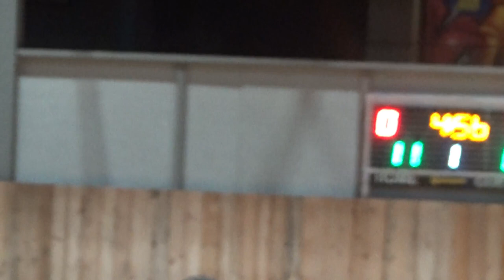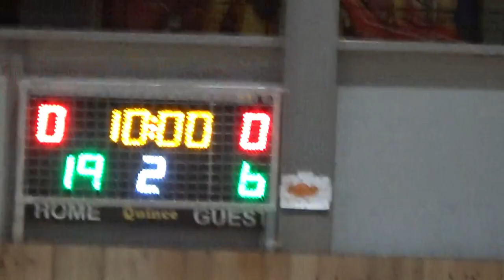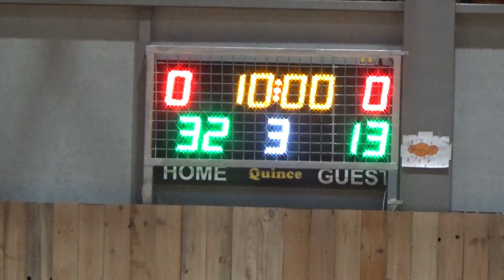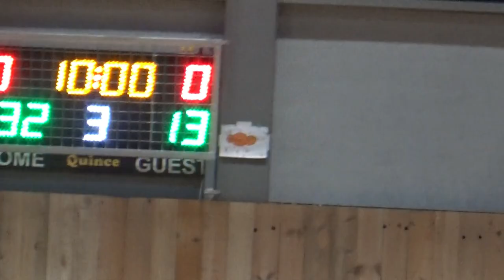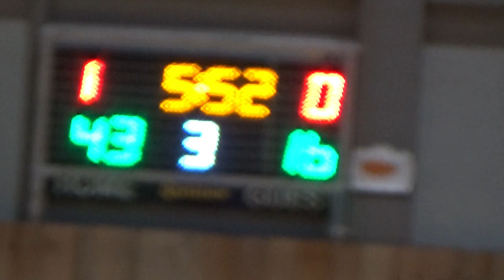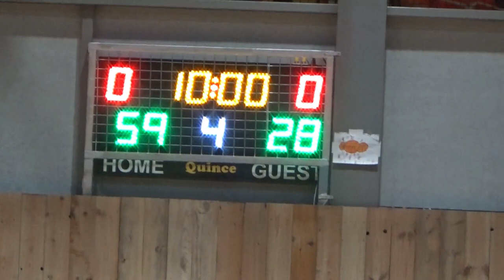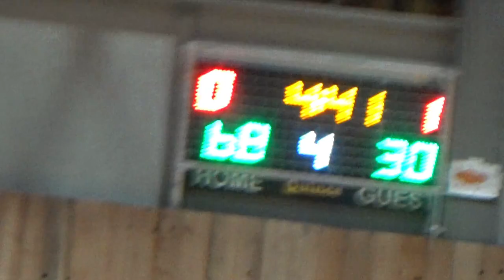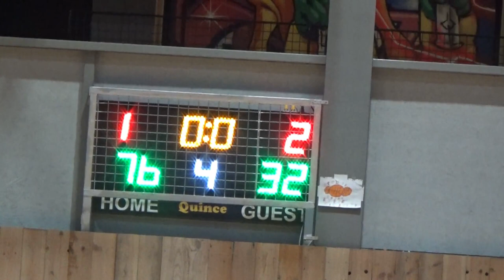Basketaki Salonica Development - SKG Bugs Vs Rookie Balboa (15/12/2023)